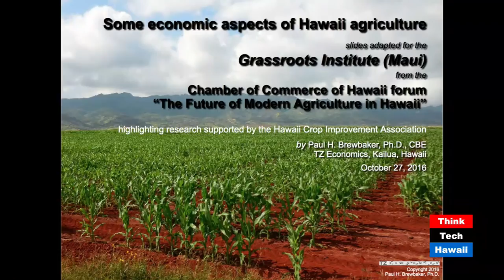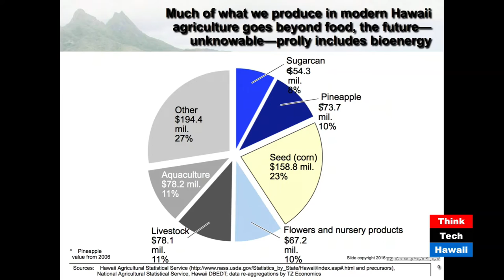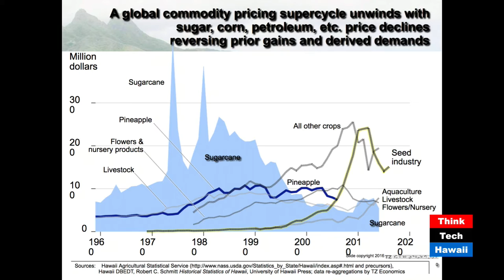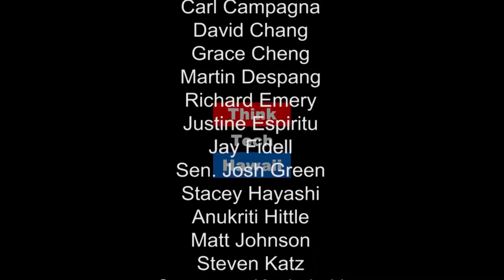Hawaii - The Future of Agriculture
Paul Brewbaker discusses his recent report with TZ Economics on the condition of agriculture in Hawaii.  Despite the general declIine of agriculture in Hawaii, Brewbaker has identified some promising trends for a future approach to growing the industry.